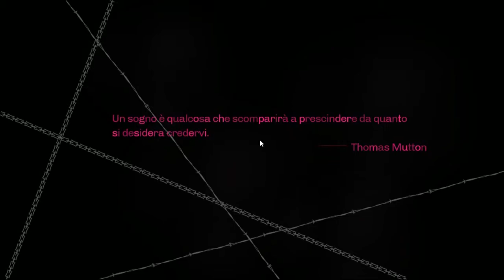Catherine Classic ITA Walkthrough Gameplay - #9 - MISTERO RISOLTO!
World Of Videogames ricorda a tutti i gamer come noi il nostro motto "Giocare è una cosa seria!"
BUONA VISIONE!!!